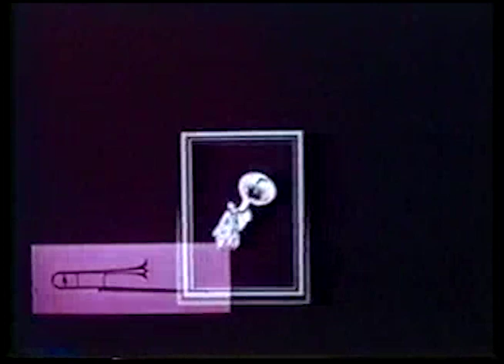Johnny Zachman Band - Outsiders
"Outsiders" from the Johnny Zachman Band's new EP, Patterns.

Video by Johnny Zachman.
"Outsiders" was written by Johnny Zachman and Jamie Hill.

Film contains footage from archived drive-in movie ads, now in the public domain.